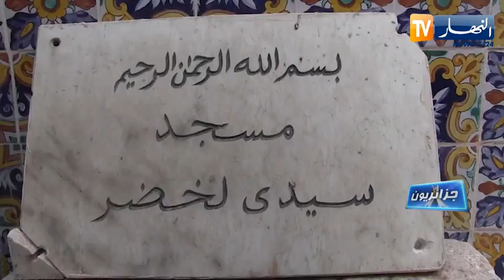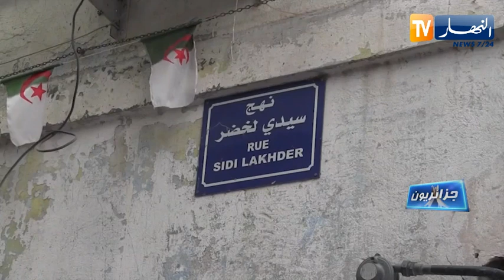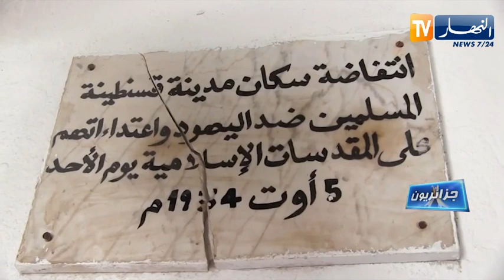جزائريون: مسجد سيدي لخضر .. منارة دينية ورمز يعكس تاريخ مدينة قسنطينة